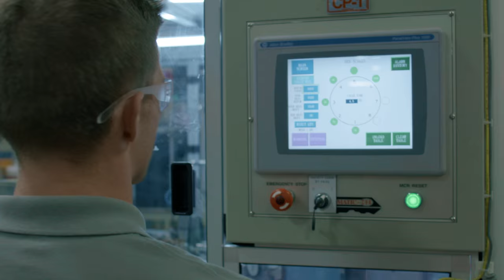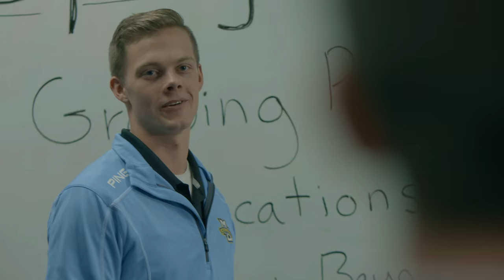Scholarship Stories | Marquette University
Three Marquette students share their scholarship stories.